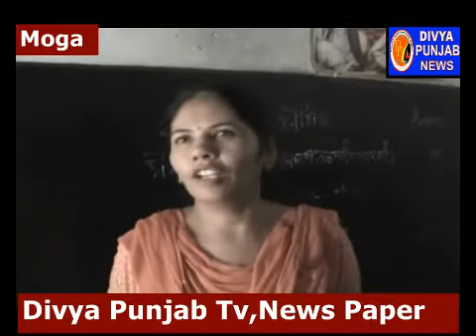Dress Code Bare Education Miniser Ne 2 oficer Suspend ParJiada Mehla Teacher Ne Kaha Sahi Faisla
जब हमारी टीम ने अलग अलग स्कुलो में जाकर महला अद्यापको से बात की तो उन्होंने कहा की सरकार ने यह एक अच्छा कदम उठाया है कयोकी बच्चो को सही दिशा देने के लिए उनके अध्यापको का सबसे एहम रोल होता है और अगर हम पहले कभी कभी एसी ड्रेस पहन कर आते थे लेकिन आज के बाद नही पहने गे Report Harpal Singh